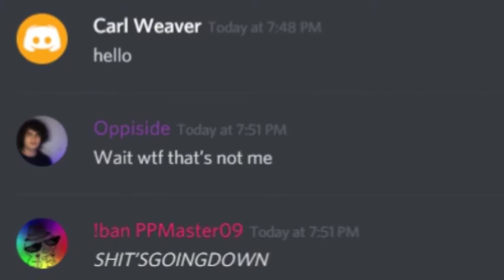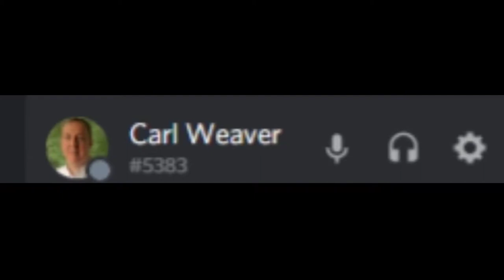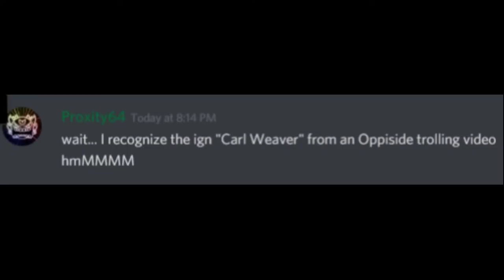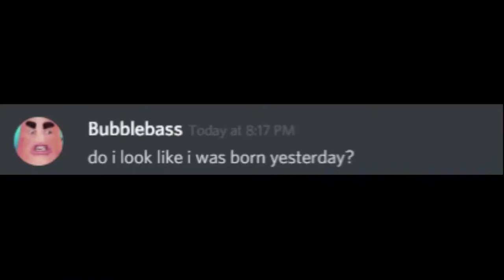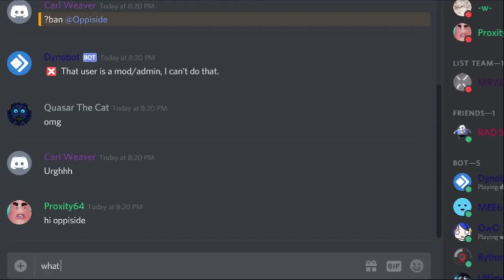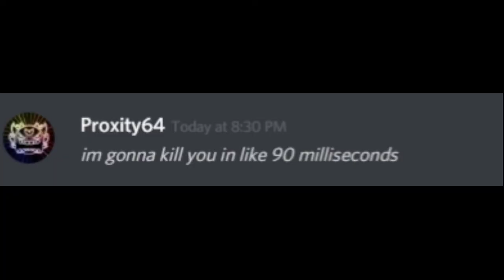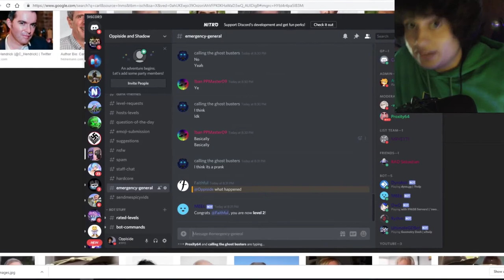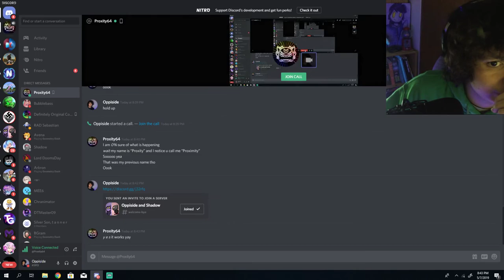DISCORD Server RUINED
Discord Trolling, but when Oppiside does it "Oh you can't do that" WELL TOO BAD because I did it anyways... ENJOY!